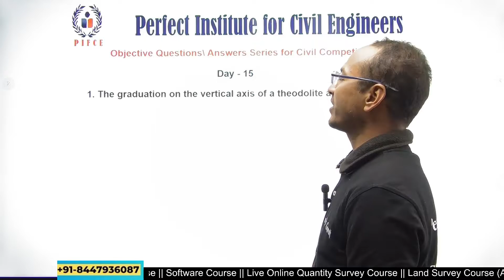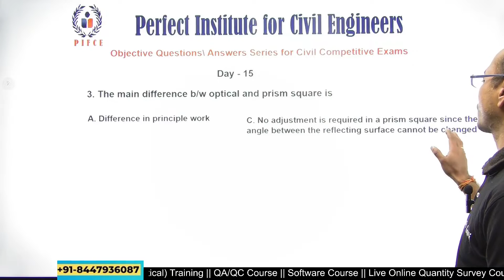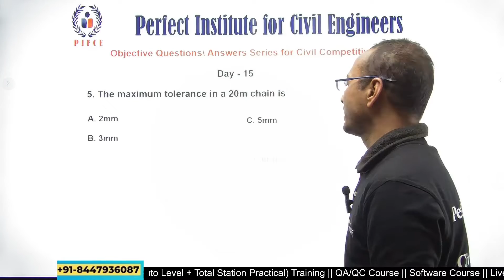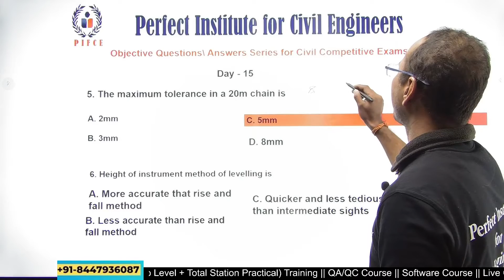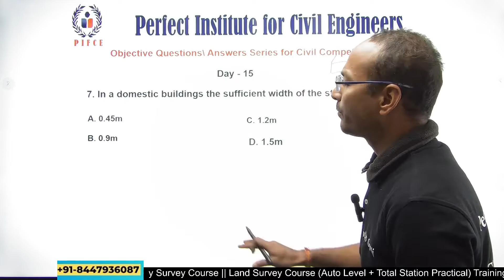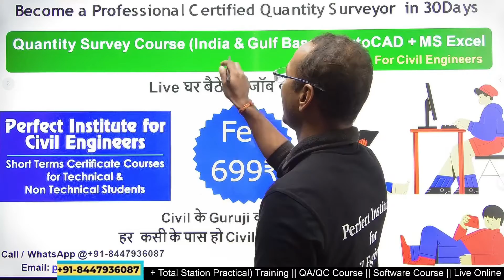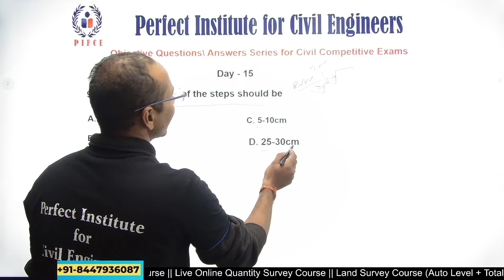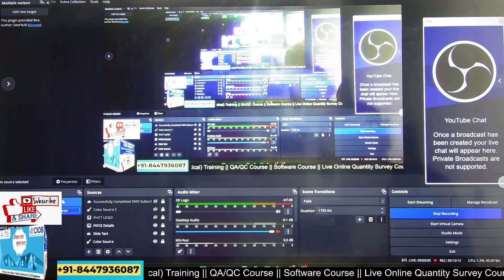Civil Engineering Job Interview Question | Competitive Exam Preparation By CivilkeGuruji P16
Civil Engineering Today Most Important Questions for Job Interview Competitive Exam Preparation P16

Civil Engineers Improve Your Site Base Practical & Software Important Skills to Grow Career 1999₹ में

Civil Engineers Live सवाल पूछे All in One 60Days Online Job Oriented Course 1999₹ के बारे में  | P1

Civil Engineers Live become a Professional Quantity Surveyor 60Days Course से जुड़े अपने सवाल पूछे

कोर्स के बाद Civil Engineer ko नौकरी मिली 🤷‍♂️☺️ | 💯% Job Oriented Courses
Civil Engineers Must watch Live Online Civil ka Postmortem 1st batch ( Quantity Survey Live Classes only in 1999₹)
Videos link:
1st Mr. Rahul - Professional Billing Manger (Quantity Surveyor) / Contractor Company

Start Your Training NOW with India’s Best Civil Engineers Training Institute with Lowest Fees in All India Join this Training and get started:-

In this video of Civil Ke Guruji Training Institute ( Perfect Institute for Civil Engineers ) is sharing civil engineering most important question related to job and various competitive exams in private and government sectors. We are trying to help pur civiil engineers to buit there furute in civil construction industry.

Description

Civil Engineer How to Start Your Contractor Company | Opportunity after College | By Civil ke Guruji

Around the World Civil Engineers Joined Most Affordable Civil Engineering Classes | Civil Ke GuruJi